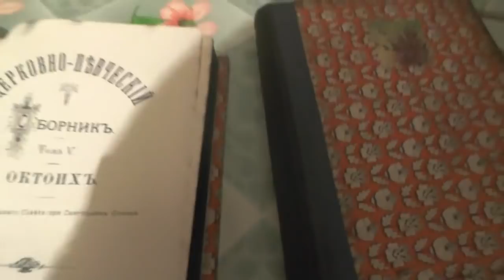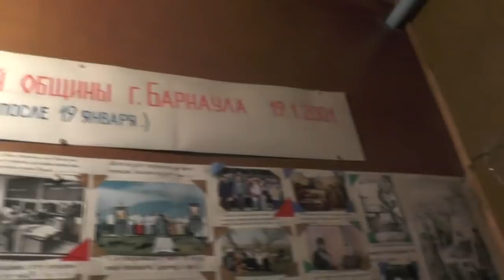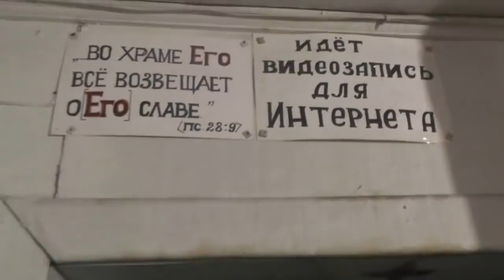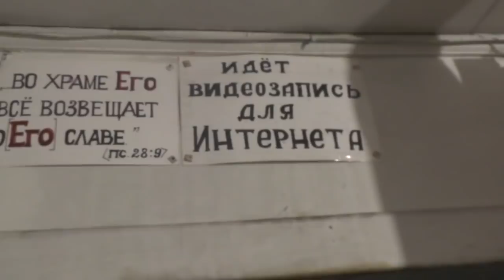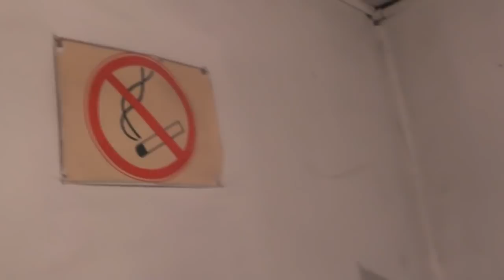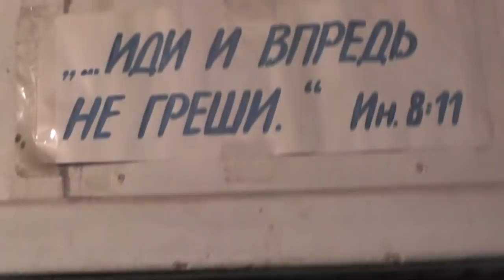Как там кошки наши зимуют, дружно ли живут? 15. 01. 2020